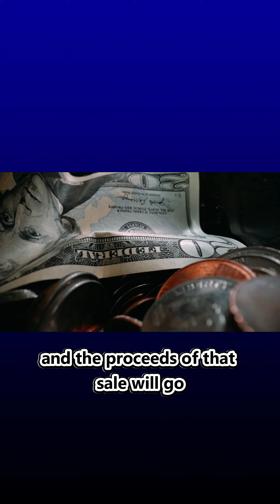How to Collect a Judgment Award from a Tenant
It is always better to prevent an eviction than to have to win an eviction. If, right from the start, your tenant is unable to pay the entire amount that you require at move in, that’s a clear indication for you that you may not want to sign a lease with this applicant.

- Need a new Texas Residential Lease? We can help

The Law Office of Ernie Garcia stands out for its unparalleled expertise in landlord-tenant law, providing essential support to Texas landlords, apartment communities, and real estate investment firms. Whether it’s delivering legal notices, filing lawsuits, or defending landlords against tenant lawsuits and HOA or tax foreclosures, Ernie’s firm has done it all. Ernie Garcia, a distinguished landlord attorney with over 14 years of real estate law experience.

Additionally, The Law Office of Ernie Garcia assists clients with drafting Leases, Deeds, and Notices. He routinely delivers Notice to Vacate, Notice of Lease Termination, or Notice of Non-renewal for Landlords seeking to end a Lease relationship with a bad tenant. Ernie Garcia shows clients how the Eviction process can improve Tenant cooperation and reduces the potentially enormous losses that come from continued instances of partial and late payments.

Who you choose to work with really matters. Experience the difference of partnering with an attorney who truly cares. We are proud to deliver top-notch service to help our clients reach their business and personal goals. Whether you're looking to file an eviction, update your lease, or need help with a difficult tenant, The Law Office of Ernie Garcia, PLLC is here to shoulder the burden of tough litigation to put you in the best possible legal position to win, win win!

The transmission and receipt of the information in this video does not form or constitute an attorney-client relationship. Individuals receiving said information should not act upon it without seeking professional legal counsel. "